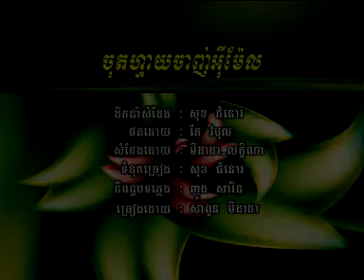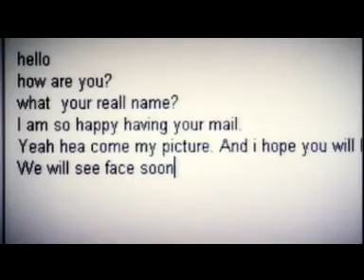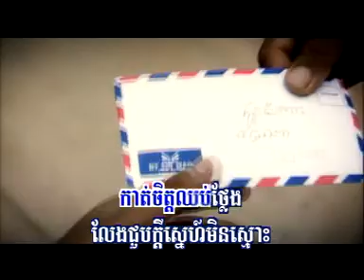chotmay chanh email - sapun me dada